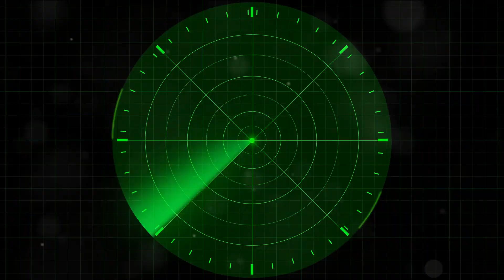AI and Semiconductors: Revolutionizing Military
Intelligent agents and smart semiconductors are revolutionizing the military.

1. **Surveillance and Reconnaissance**: Military forces could deploy these semiconductors in unmanned aerial vehicles (UAVs), ground vehicles, or stationary sensor networks for real-time surveillance and reconnaissance. The sensors could detect and analyze various signals such as vibrations, electromagnetic waves, chemical signatures, and light spectrums to identify potential threats, monitor enemy movements, or assess environmental conditions.

2. **Target Acquisition and Tracking**: The semiconductor's multi-sensing capabilities could facilitate target acquisition and tracking in both offensive and defensive operations. By detecting subtle vibrations, electromagnetic emissions, or other signatures associated with enemy assets, the sensors could help military units identify and track targets with high precision, enhancing situational awareness and target engagement effectiveness.

3. **Clandestine Operations**: Special forces and intelligence agencies could utilize these semiconductors in covert or clandestine operations where stealth and discretion are crucial. The sensors could detect faint signals or anomalies indicative of enemy presence, surveillance activities, or hidden threats, enabling operatives to gather intelligence and take appropriate action while minimizing exposure.

4. **Chemical and Biological Threat Detection**: The semiconductor's chemical sensing capabilities could be invaluable for detecting and identifying chemical or biological threats on the battlefield. By analyzing air or soil samples for specific chemical signatures, toxins, or pathogens, military units could promptly identify hazardous substances and implement countermeasures to protect personnel and mitigate the threat.